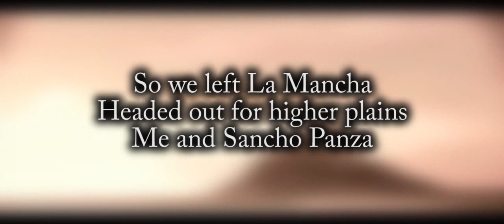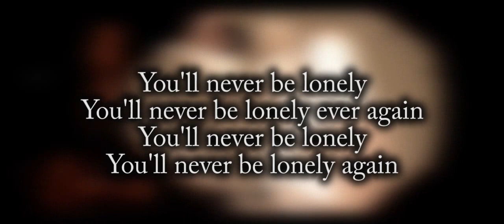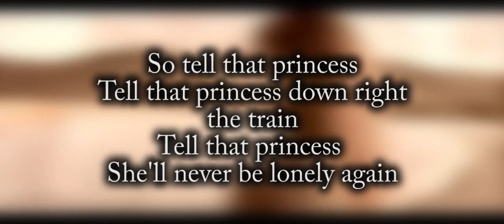Coldplay - Don Quixote (lyrics)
La canción "Don Quixote" debutó en directo en el estadio River Plate en Buenos Aires, el 26 de febrero de 2010. Chris Martin explicó que fue una canción escrita especialmente para el Latin America Tour 2010.

En el concierto, la introdujo así: “Lo pasamos genial en Argentina, México y Brasil en 2007, y por eso ha sido un honor para nosotros crear una canción especial que celebrara cuánto pensamos en nuestra audiencia latina. Decidimos escribir una canción sobre la magia que sentimos cuando venimos aquí, a Latinoamérica.”